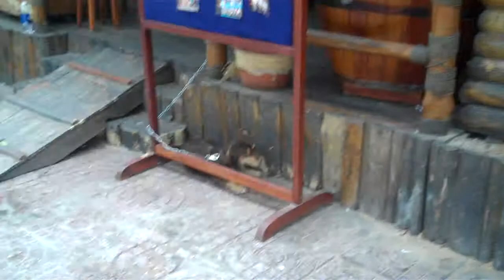HCMC lunch hour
so much food, so little time.